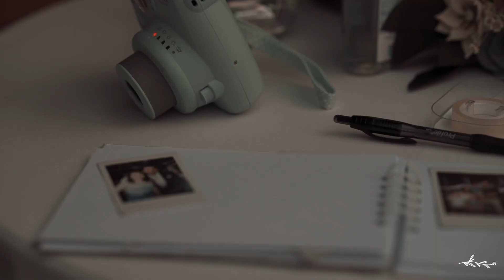Paula & Mark - Highlights wedding video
We made this short version video for the highlights of the wedding of Paula & Mark